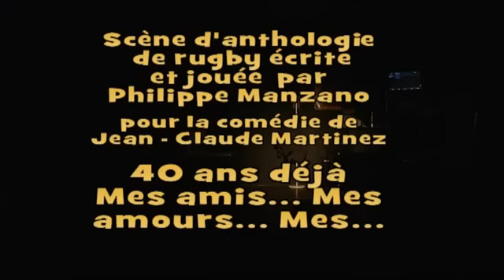Scène De Rugby - Philippe Manzano - Pièce de Théatre "40ans, Tu Te Souviens Fry"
Scène De Rugby D'Anthologie, Réalisée Et Jouée Par Philippe Manzano, Passage De Sa Pièce De Théatre, Dont Il Est Co-Producteur Avec Jean-Claude Martinez (voir teaser dans la chaîne youtube) .